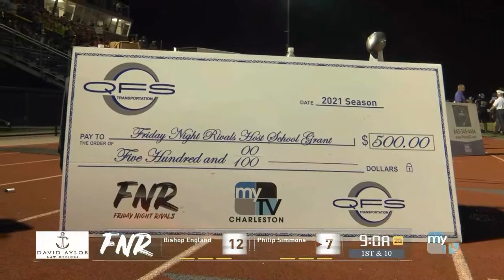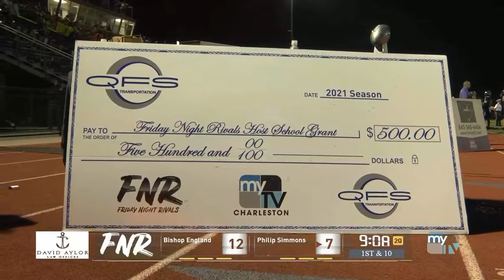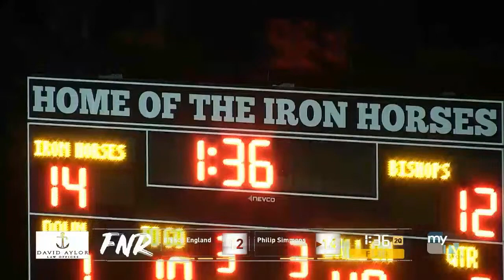High School Football: Bishop England vs. Philip Simmons | Friday Night Rivals | Charleston, SC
Bishop England battles Philip Simmons in our Friday Night Rivals high school football game of the week. Kickoff is at 7:30 p.m. ET.